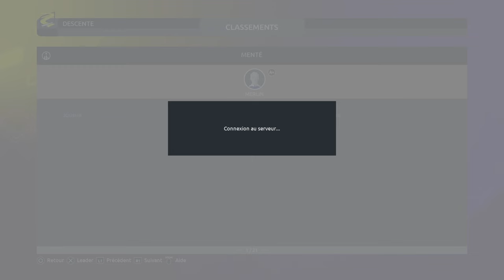La DESCENTE du MOMENT #8 (Isola 2000) - Tour de FRANCE 2024 - La dernière danse !